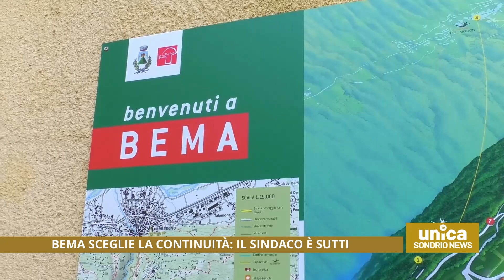Bema sceglie la continuità: il sindaco è Sutti